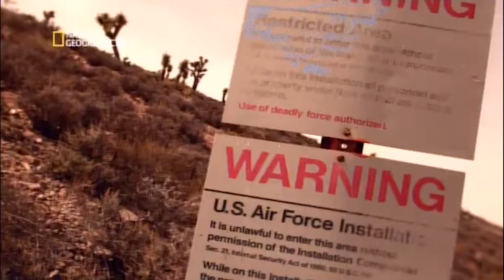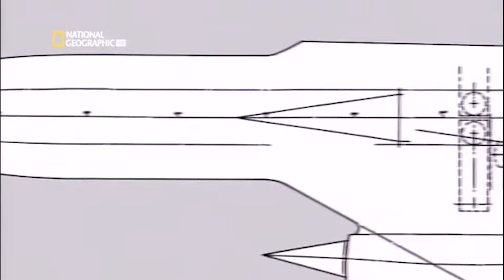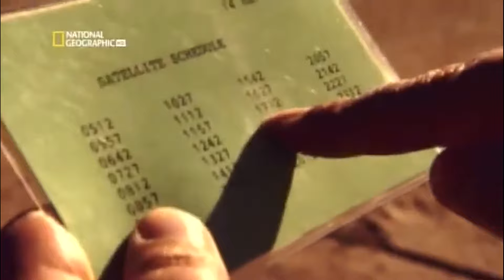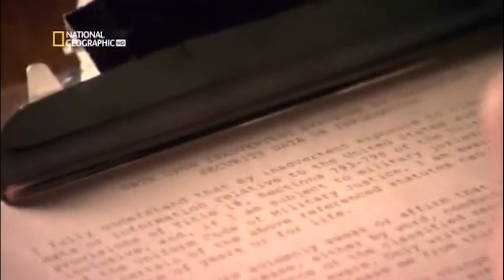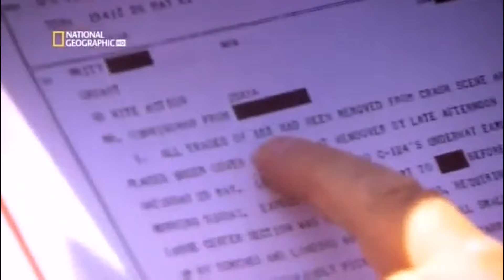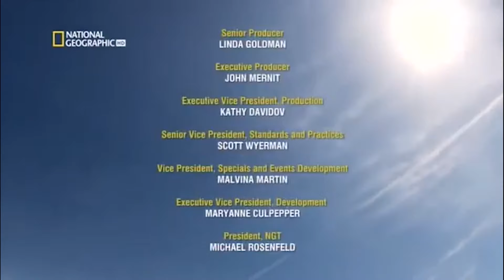I Segreti dell'Area 51 Documentario Italiano